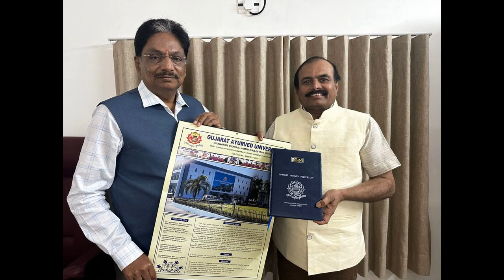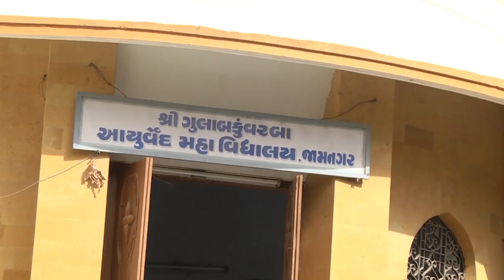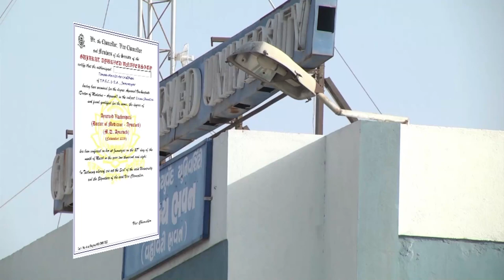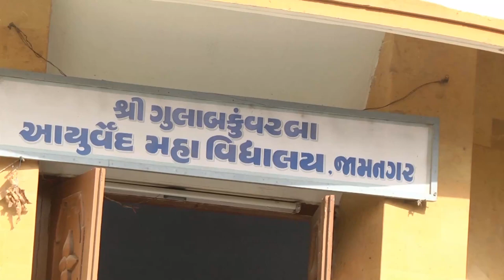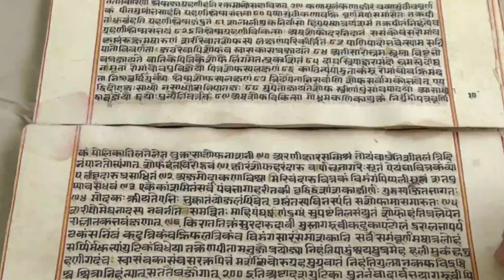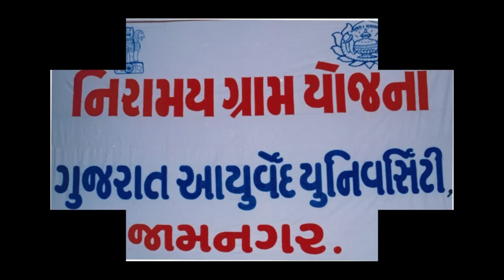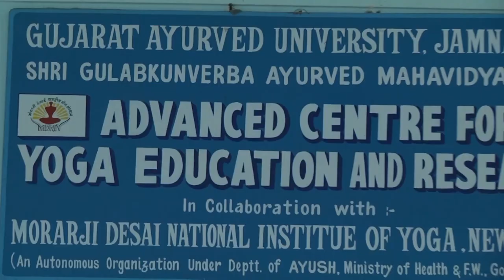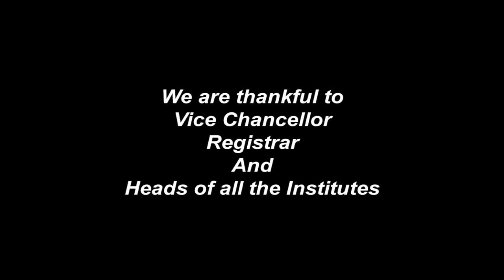GAU foundation day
Documentary video of GUJARAT AYURVED UNIVERSITY, JAMNAGAR